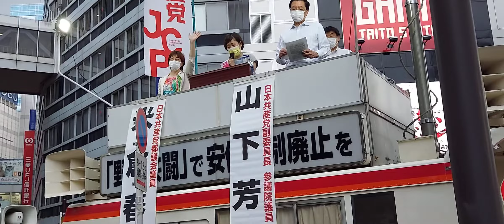東京都議会議員選挙2021 日本共産党米倉春奈候補の演説 池袋駅東口